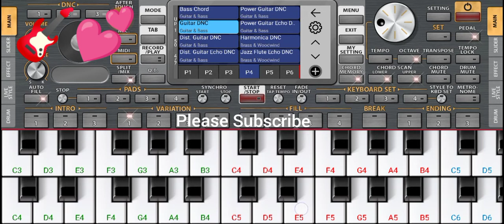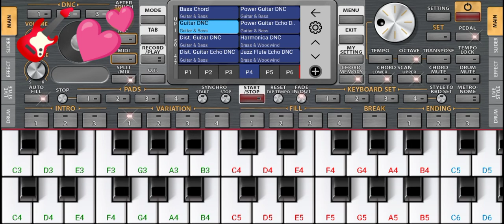Aye Mere Humsafar. Piano Tune (Qayamat Se Qayamat Tak)